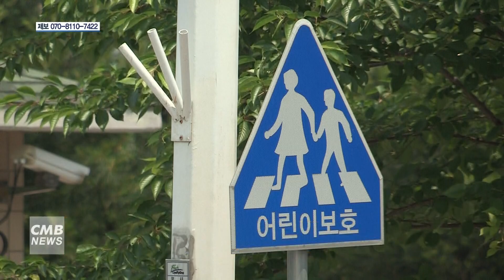[대전뉴스]대전 동구, 어린이 보호구역 개선사업 확대 추진